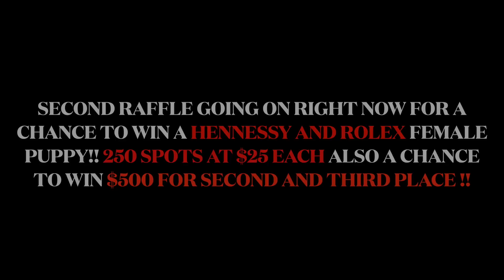Why Do These Things Happen